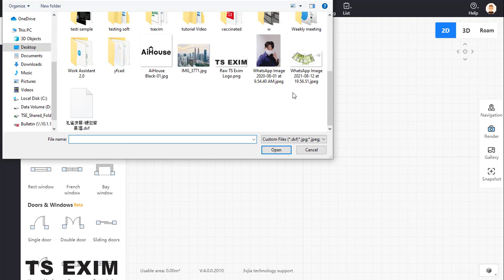[Technical FAQ] How to manually draw curved floor plan? | AiHouse